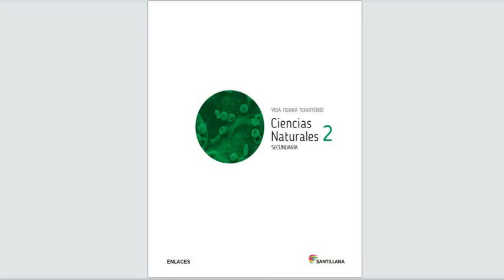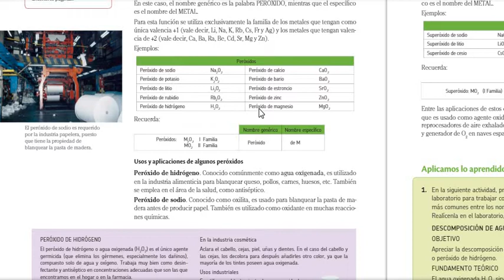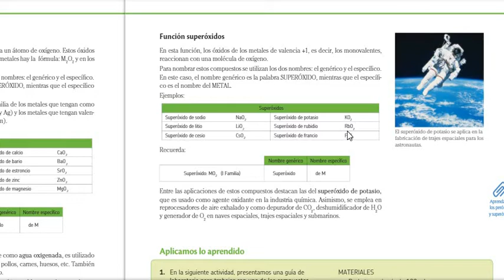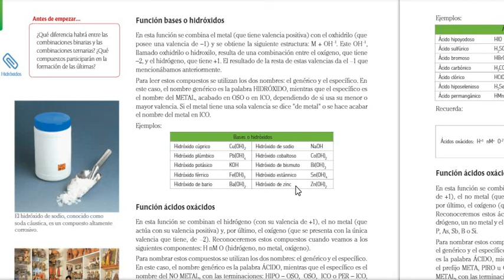2DO SEC BIO PEROXIDOS SANTILLANA 28 10 2020 00 02 53